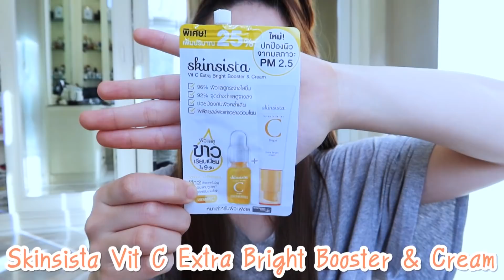กินหมึกไข่ย่าง ไส้ทะลัก! (2กิโล!!!) | Meijimill